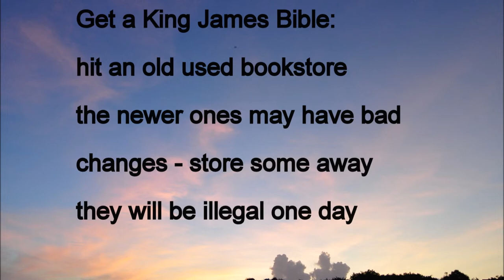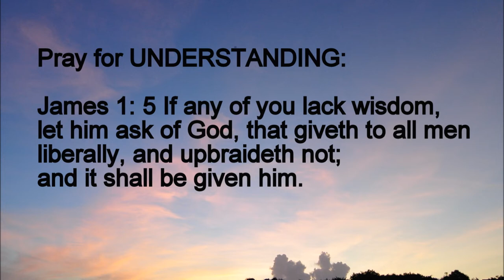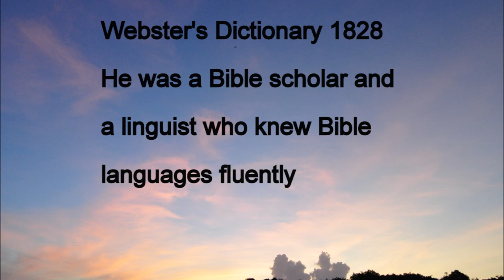Knowledge and wisdom Part 2 Solomon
1 Kings 4:30  And Solomon's wisdom excelled the wisdom of all the children of the east country, and all the wisdom of Egypt.

1 Kings 5:12  And the LORD gave Solomon wisdom, as he promised him: and there was peace between Hiram and Solomon; and they two made a league together.